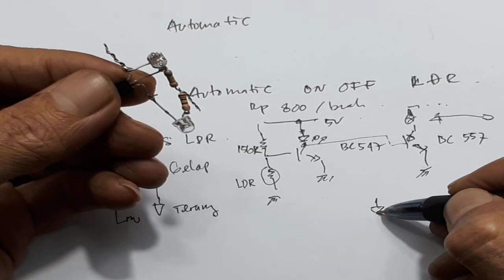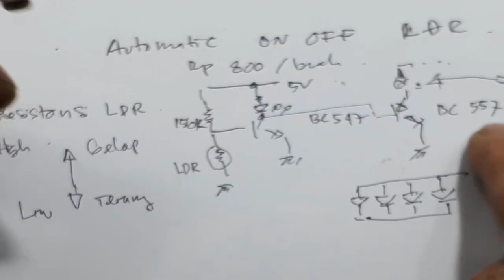Jam dinding automatic light night Ide kreatif elektronik DIY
Video ini menerangkan cara membuat jam dinding, yang dapat mengeluarkan cahaya bila di kegelapan.
Bisa kalian buat sendiri, karena sangat mudah.
Untuk sensitifitas dapat kalian atur mulai dari 100K ohm sampai 1M ohm.